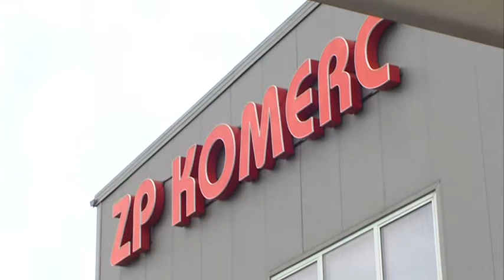OBUSTAVLJENO ODLAGANJE KLAONIČKOG OTPADA NA BIJELJINSKOJ DEPONIJI